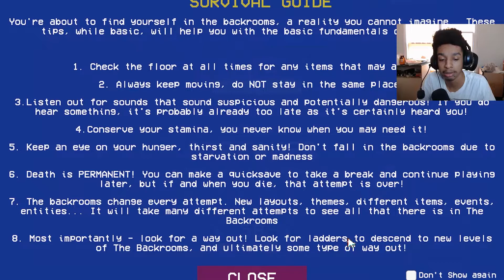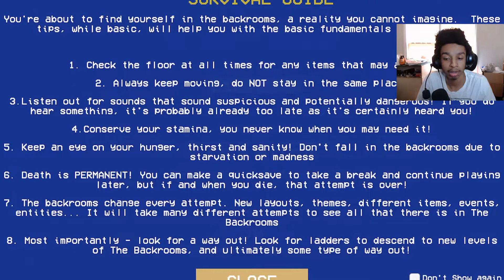ONE OF THE LOUDEST JUMPSCARES EVER! | The Backrooms: Survival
Reupload! The jumpscares in this game are crazy! Hope yall enjoyed this video and got scared like me. The music that is in this video was put in during the edit. I love yall for real! Road to 1k!

wannabe full time YouTuber who plays video games and watches anime

“Thousands of candles can be lighted from a single candle, and the life of the candle will not be shortened. Happiness never decreases by being shared.” -Buddha